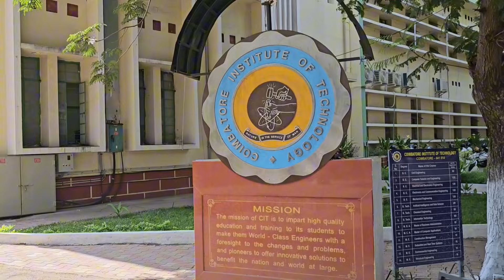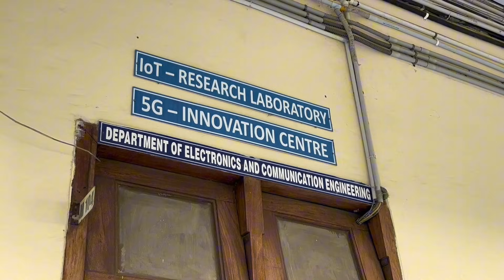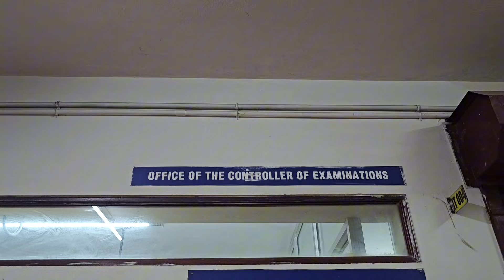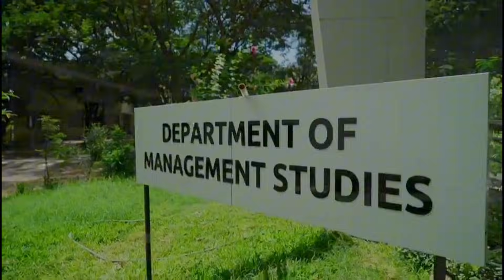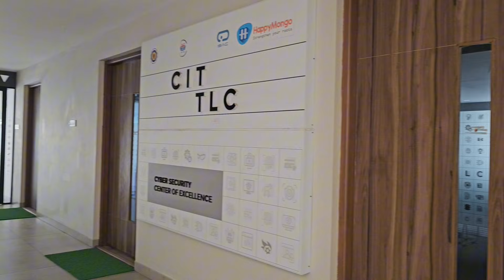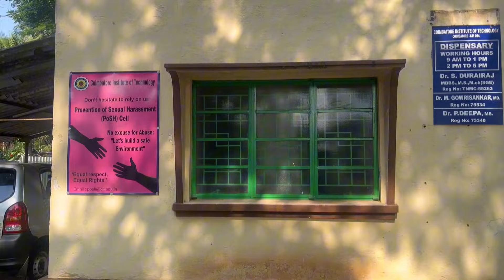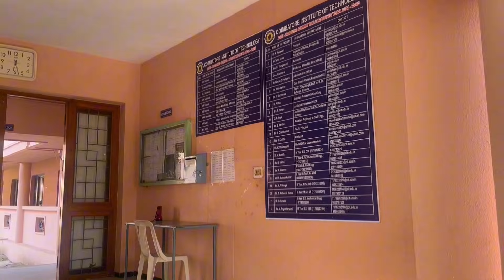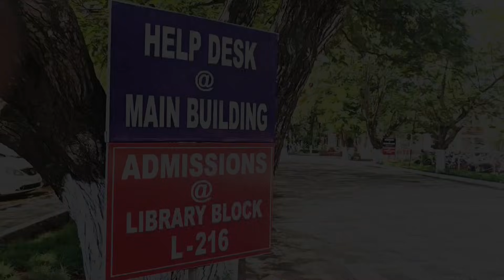CIT College Coimbatore Campus Tour | Departments, Facilities, Infrastructure & More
Explore CIT College Coimbatore – Full Campus Tour!  Welcome to the official campus walkthrough video of Coimbatore Institute of Technology (CIT) – one of the leading engineering institutions in Tamil Nadu.

In this video, you’ll get a complete overview of:
- All major departments and courses offered
- Modern infrastructure and campus facilities
- Spacious classrooms and laboratories
- Research centers, auditorium, and innovation hubs
- Hostel, sports, library, and student activity centers

Whether you're a student planning to join CIT or a parent looking for the best college for your child, this video will give you a complete understanding of life at CIT Coimbatore.

Location: Avinashi Road, Civil Aerodrome Post, Coimbatore, Tamil Nadu